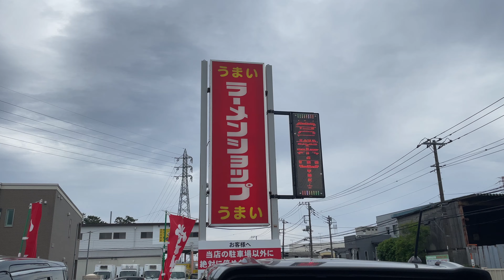【ラーメンショップ寒川西】ラーメン激戦区で生き残るラーショでチャーシューメン大盛りをレビュー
ラーメンショップ 寒川西店 (神奈川/寒川)
神奈川県高座郡寒川町一之宮4-2-18
JR相模線 寒川駅から徒歩約11分のところ、県道47号線、伊勢原藤沢線沿いに店を構えるラーメンショップ。

2014年4月オープン。
営業時間は7:00〜19:30。
スープは定番の豚骨醤油。
ややライトめな仕上がりでスープぐびりぐびりいってしまいますね。背脂が少し浮いているのが印象的。

トッピングはネギチャーシュー、海苔、ワカメ。
ネギチャーシューの味付けはしっかりめでとても美味しい。

バランス型で食べやすい一杯。茅ケ崎市・平塚市・藤沢市を中心に活動する地域密着型食べ歩きチャンネル